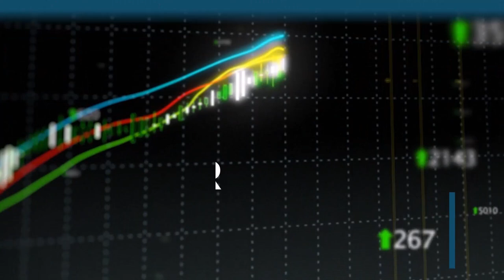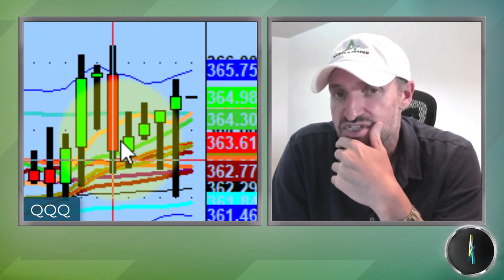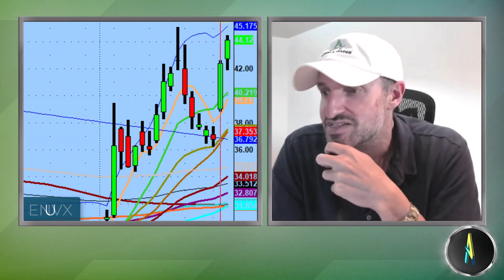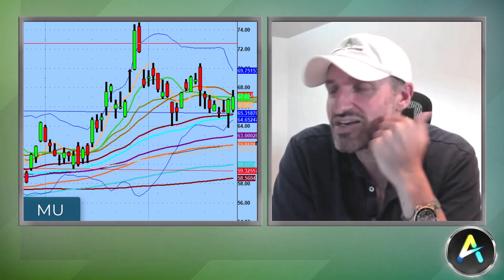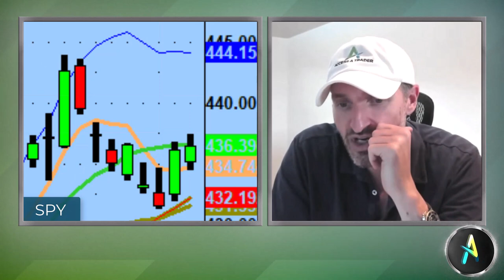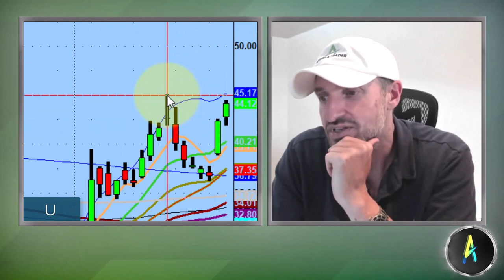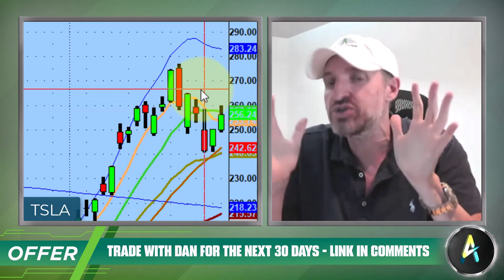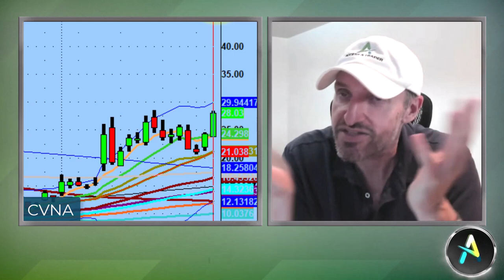Tesla Stock Has Huge Upside Potential This Week | TSLA Technical Analysis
We saw lot of great action today but there were plenty of rollercoasters in between.

Tonight we discuss an odd fed day, bullish signs in the market and big setups to watch over the next day or two forming at the 10ma like Microsoft (MSFT) & Tesla (TSLA).

💚 COMMUNITY SUPPORT 💚